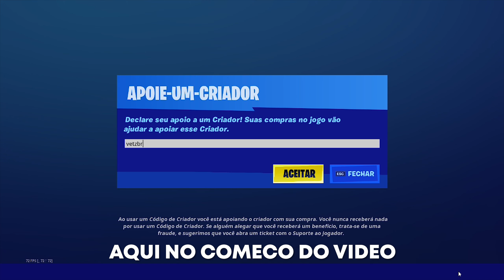🟥 E O MENGAO 🟥 ESPECIAL DE 1K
USE CODE VETZBR
USE CODE VETZBR